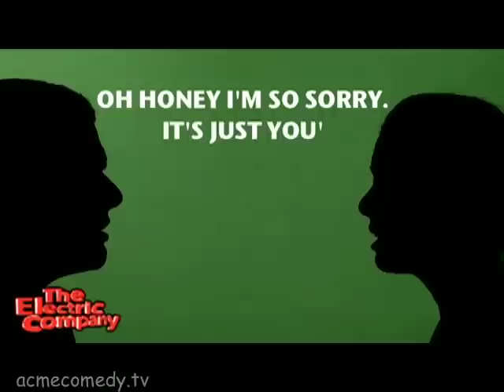Acme This Week 2/14/09 "Electric Company"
Acme This Week!

Host: Jacqueline Mazarella ("Everybody Hates Chris")

Starring the ACME Company, our top-level sketch comedy troupe, whose signature show features brand new sketches each Saturday - plus a celebrity guest host! Just like your favorite sketch comedy TV show, the actors write and rehearse during the week and perform their new material on Saturday nights. Always fresh; always topical; always NEW. Check out "ACME This Week!"